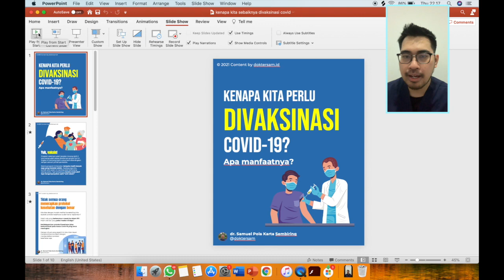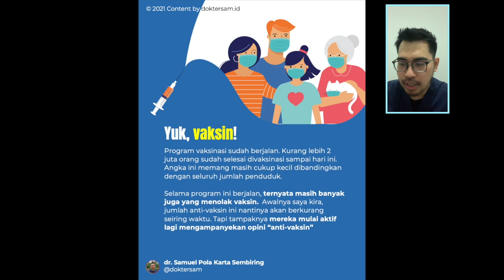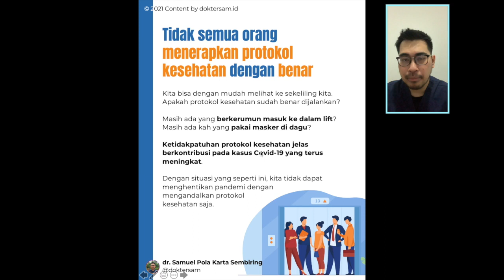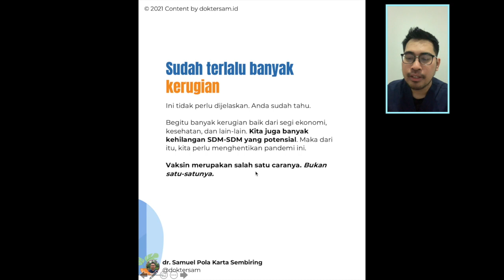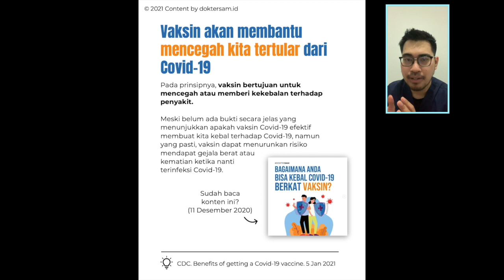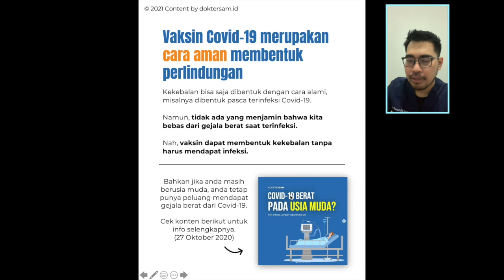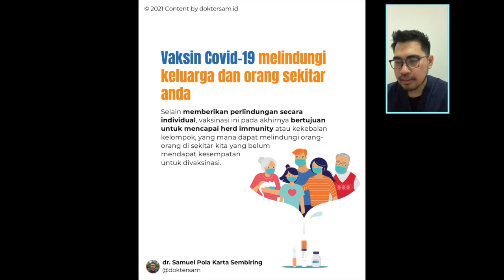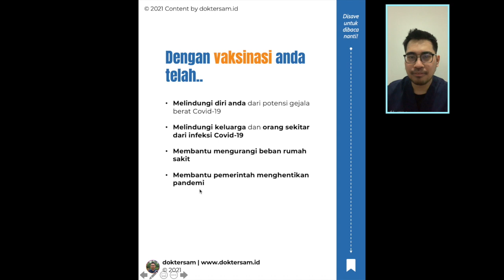Kenapa Kita Perlu Divaksinasi Covid-19?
Sebenarnya buat apa sih kita divaksinasi Covid-19? Apa sih manfaatnya?

Yuk disimak ya supaya jangan gagal paham.